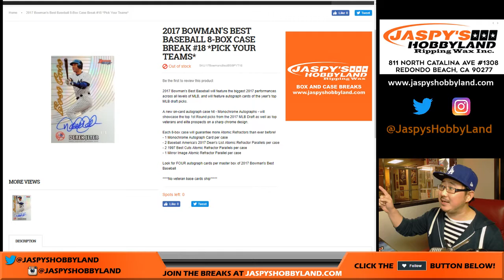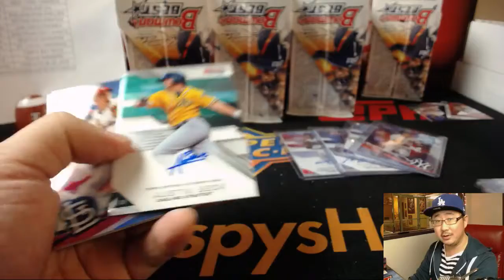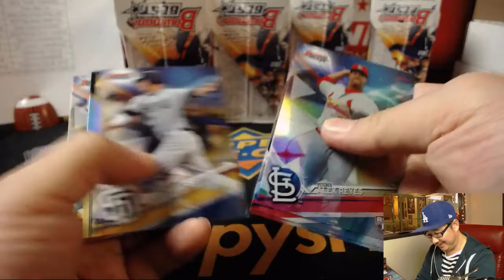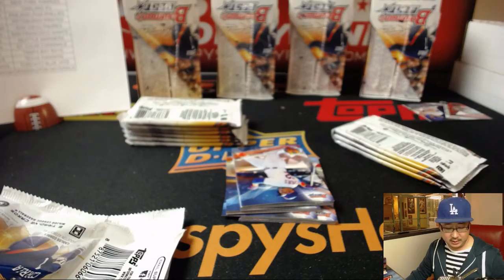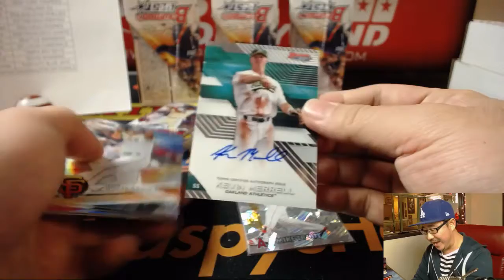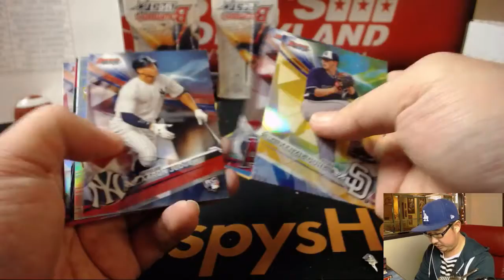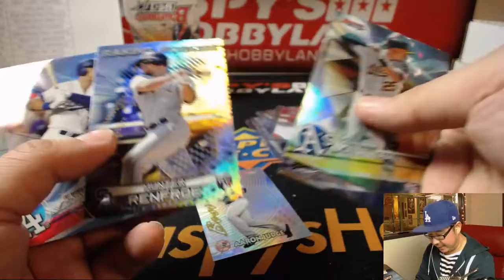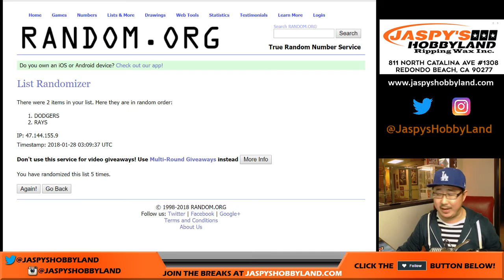Sa, 01/27/18 [8Box PYT] #18 - 2017 Bowman's BEST Baseball (MLB)